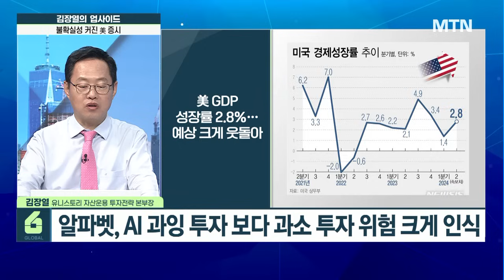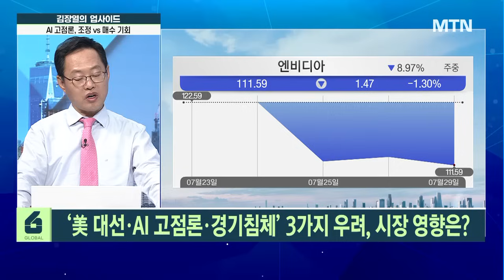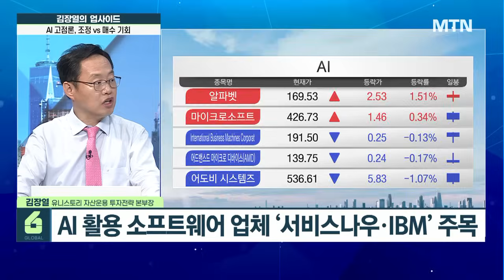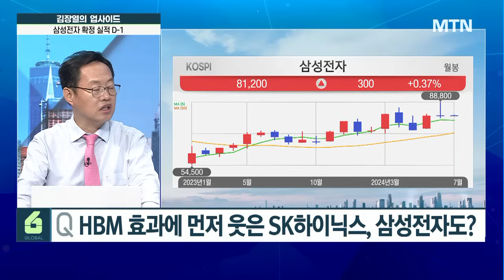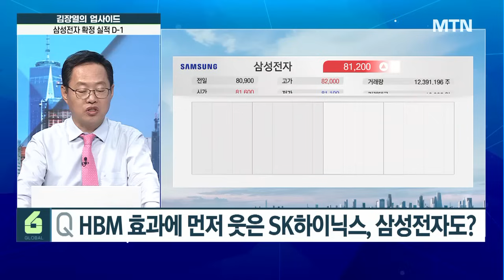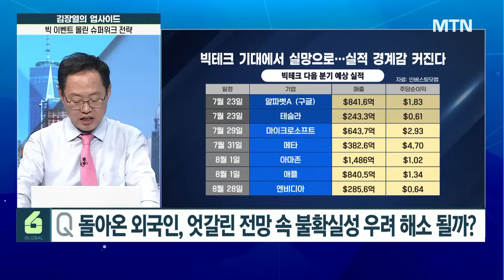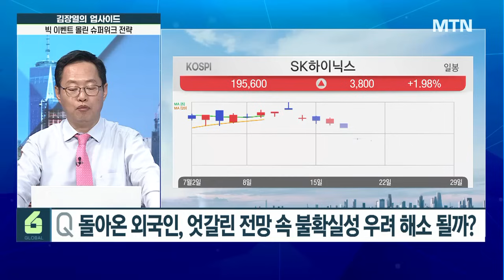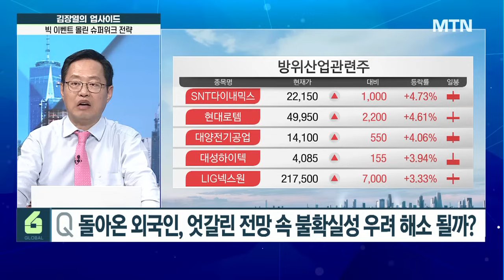[글로벌 전략가들] 삼성전자 확정실적 D-1 마이크로소프트, AI 기대심리 충족시켜줄까 (ft. 메, 마, 파) / 머니투데이방송 (증시, 증권)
07/30 시장을 여는 아침 글로벌6

‘美 대선·AI 고점론·경기침체’ 3가지 우려, 시장 영향은?
美 대선 정치적 변수, 트럼프·밴스 vs 바이든→ 해리스
알파벳, AI 과잉 투자 보다 과소 투자 위험 크게 인식
삼성전자, HBM3E 통과시 피크아웃 가능성

커져가는 AI 투자회의론, 과잉투자 확인 시 대응은?
TSMC, 2026년에나 CoWos 공급 부족 해소 가능
AI 활용 소프트웨어 업체 ‘서비스나우·IBM’ 주목
서비스나우, 생성형 AI 서비스 ‘어시스트’ 관련 신규 계약

HBM 효과에 먼저 웃은 SK하이닉스, 삼성전자도?
OECD 경기선행지수 우려, 경기관련 자동차 등 제외해야
빅테크 AI 케펙스 부담…TSMC로 파악해야
SK하이닉스, 25년 2Q D램 50% 마진 피크아웃 조짐